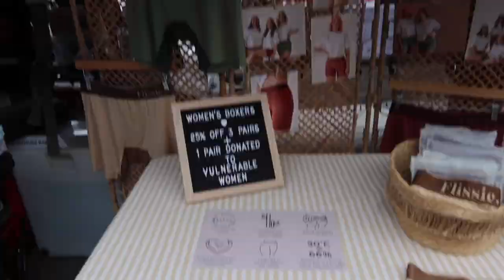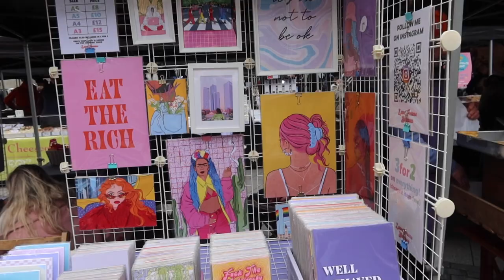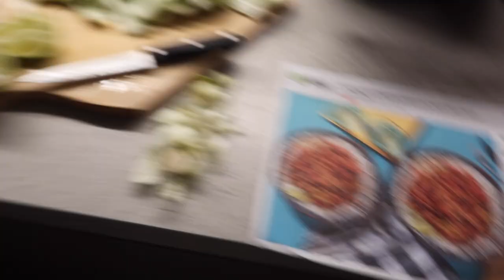Mum & Dad come to Manchester!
Another lovely weekend with mum and dad visiting.

I love this vlog because hearing my mum and dads voices reminds me of old family videos.

Family time is the best time and I will never take them for granted.